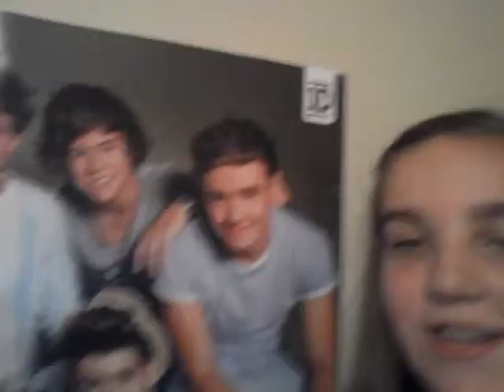Kids these days....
I am making a 20:00 min vlog on october 28 :-)